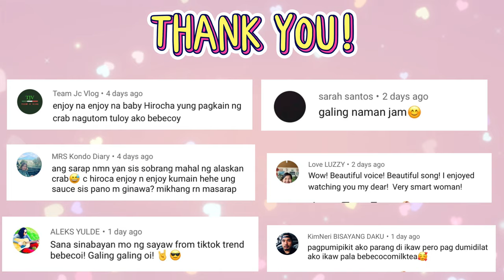DAY 1: FIRST TIME KONG NAG SKI 😂 | HUNTER MOUNTAIN SHIOBARA | Cocojam